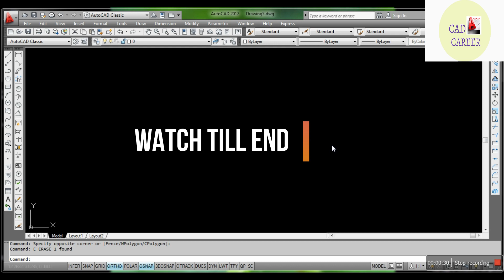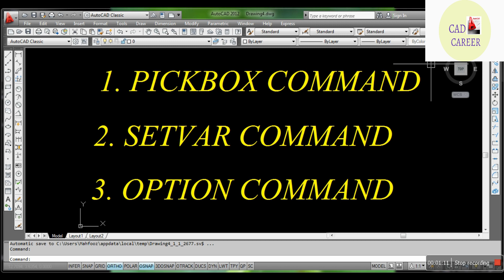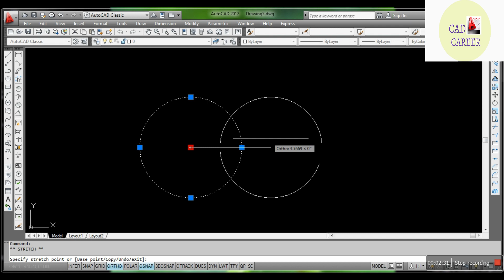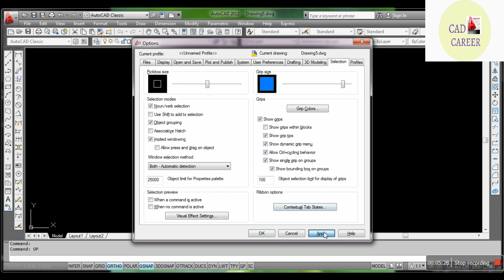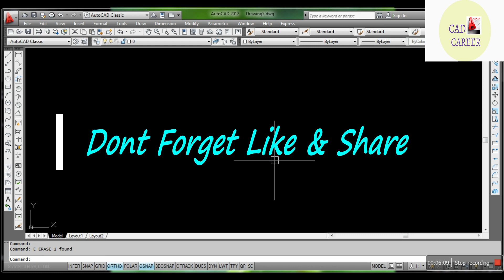change pick-box size in AutoCAD || change crosshaire size || change grip size | AutoCAD Tutorial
(Lecture in Hindi) how to resize pick box crosshaire and grip in AutoCAD
must watch important for all CAD users.